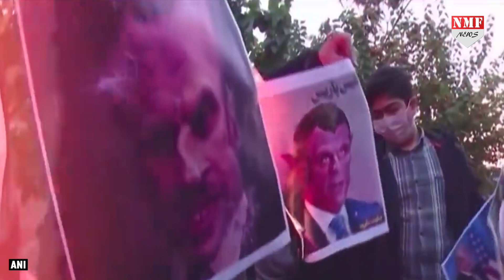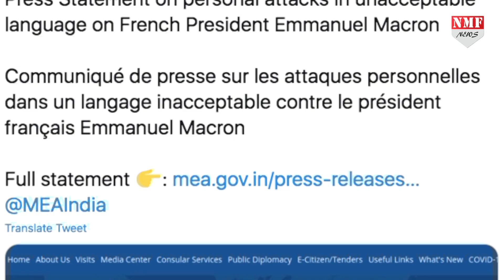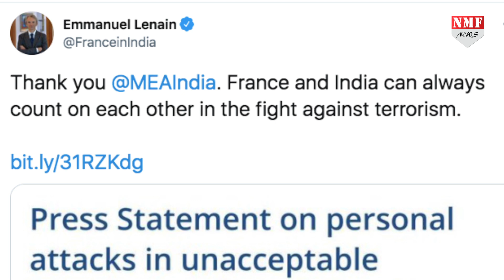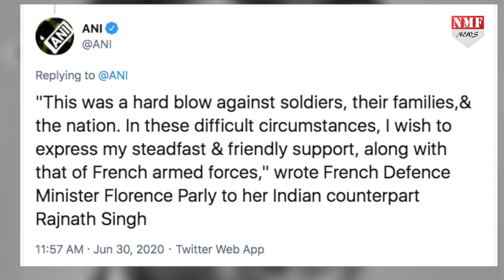Muslim देशों ने France को घेरा तो समर्थन में उतरा भारत, कहा- हर मायने में गलत है आतंकवाद !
फ्रांस में शिक्षक की हत्या के बाद फ्रांस के राष्ट्रपति मैक्रॉन के एक बयान से मुस्लिम देश बिफर गए हैं और मैक्रॉन को निशाने पर ले रहे हैं..ऐसे मुश्किल वक्त में भारत ने फ्रांस का साथ दिया तो फिर फ्रांस ने भी भारत का आभार जताया है…